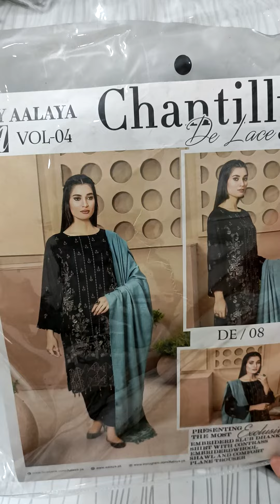Winter Dhanak pakistani suits Send ss on WhatsApp for Order and query